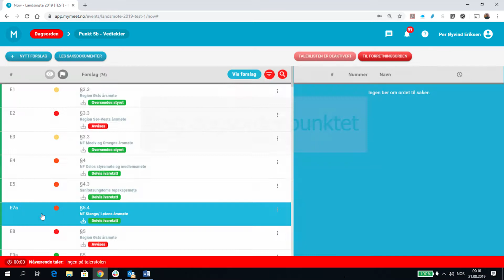06 Opprettholde forslag